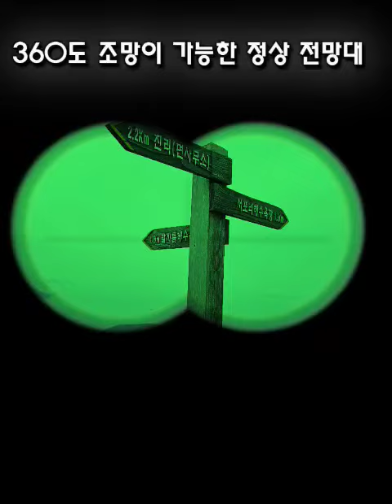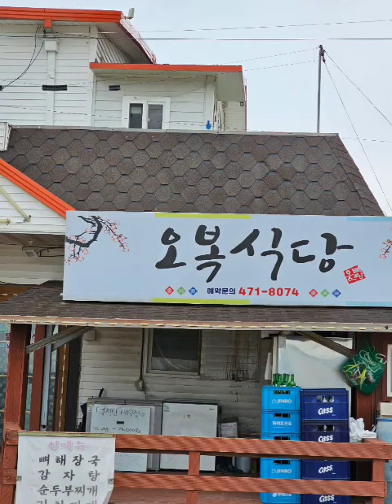아름다운 덕적도 비조봉 섬산행 덕적도 비조봉 진리해변 밧지름해변